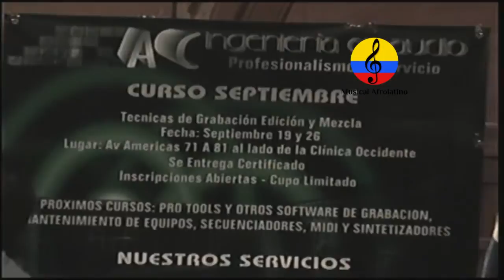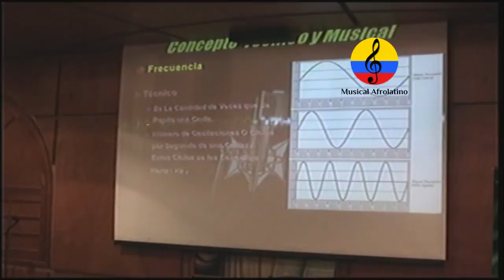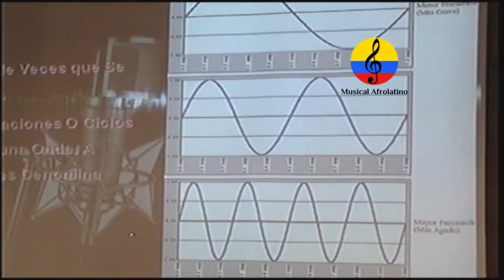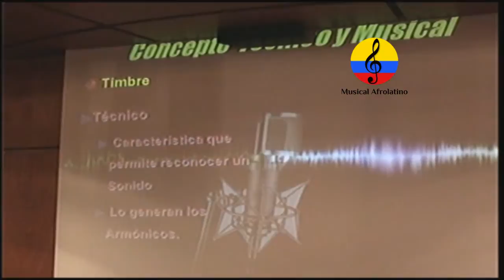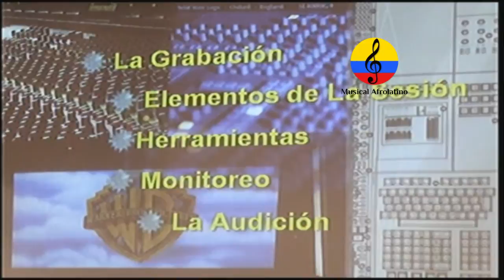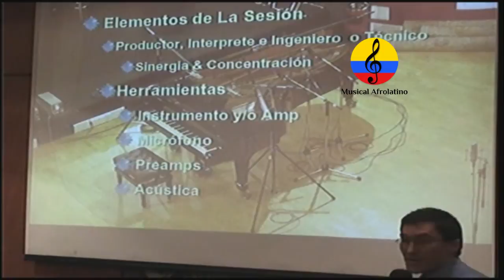Fundamentos en técnicas de grabación y mezcla de audio: I Parte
Conferencia ilustrada en el espacio “Los Martes Musicales” de la Universidad Santo Tomás en la ciudad de Bogotá (Colombia) durante el mes de septiembre del año 2013, ofrecida por el ingeniero de sonido, músico y docente Franklin Vázquez R. Contactos:  Tels: 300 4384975 – 4941733
El Temario estuvo centrado en los siguientes fundamentos:
Acerca de Grabación y Mezcla
El Proceso Previo
•         Concepto
•         Sala
•         Músicos
Concepto Técnico y Musical
•         Frecuencia
•         Amplitud
•         Timbre
•         Fase
La Grabación
•         Elementos de La Sesión
•         La Audición
Mezcla
•         Monitoreo
•         Procesamiento
•         Procesos Modernos
•         Formatos
Consejos